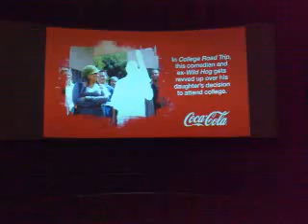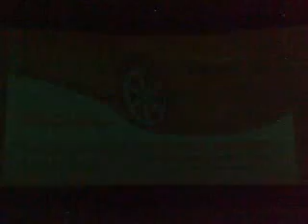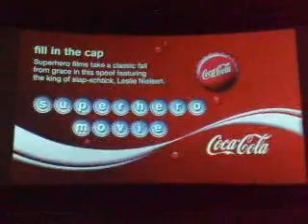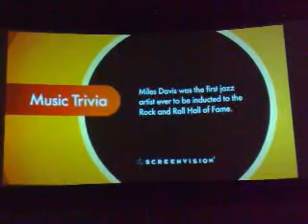waiting to watch iron man